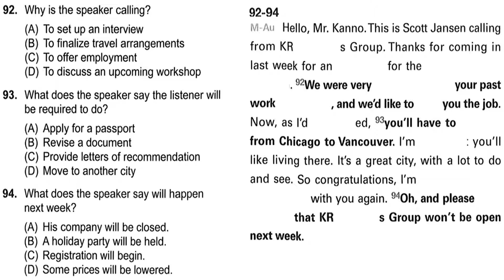Toeic Listening - Part 4.18